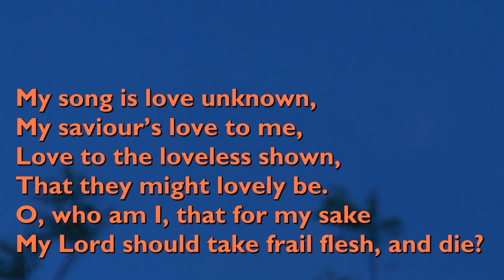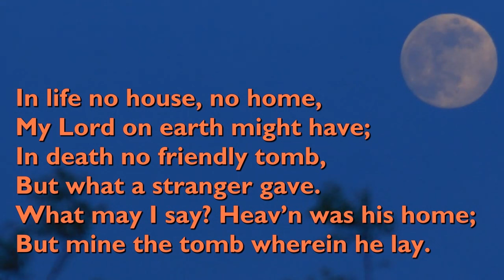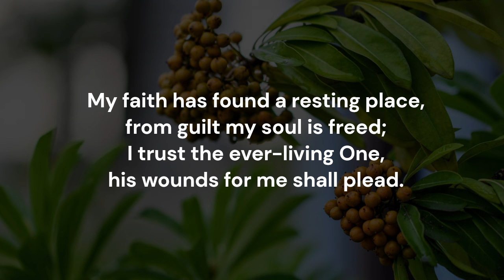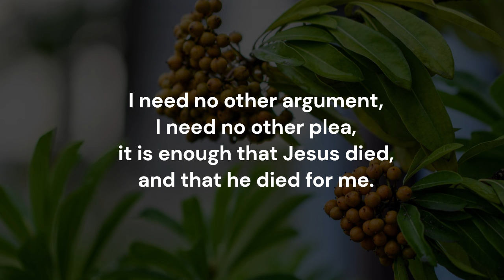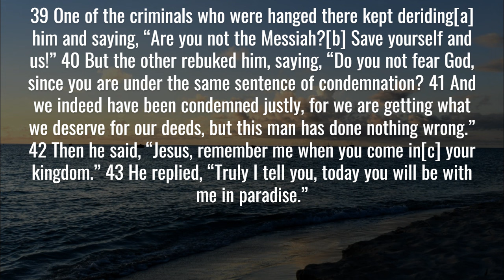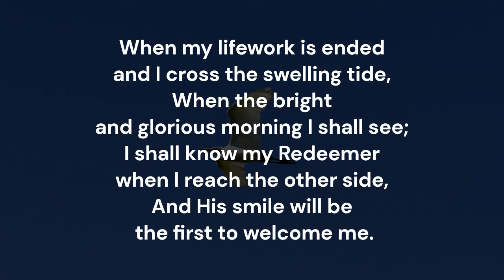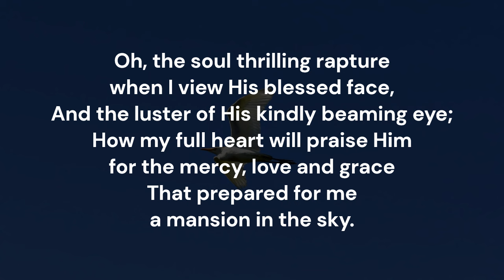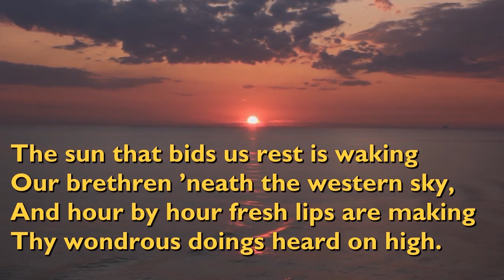Daily Devotions - March 28th, 2024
Tonight we are led by Rev. Dr. Oral Thomas